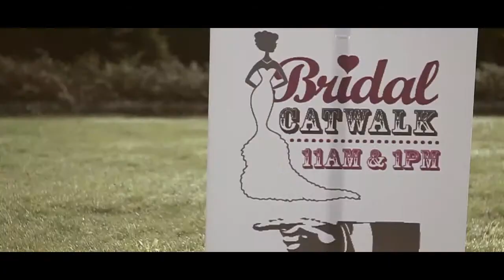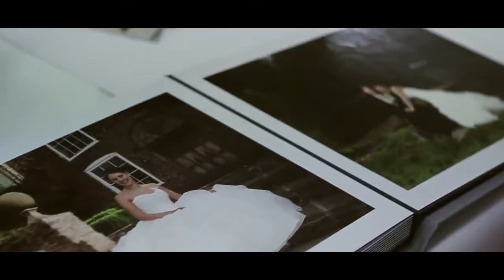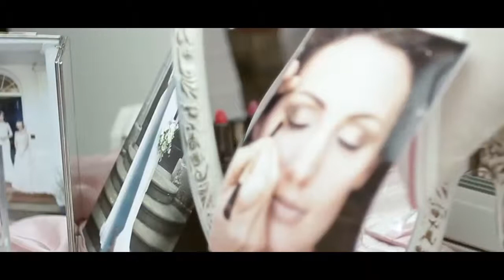Ellis Wedding Show 2013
Recorded & Edited by Josh Woods & Adam Mugridge - Feature Phonic Media